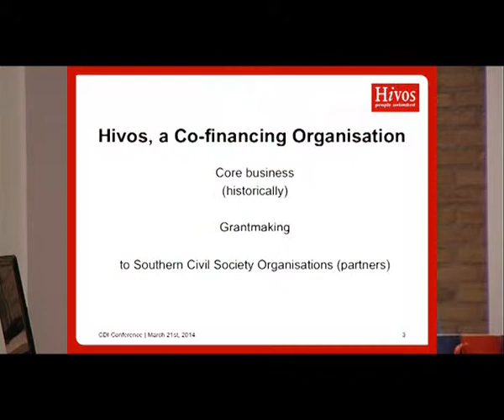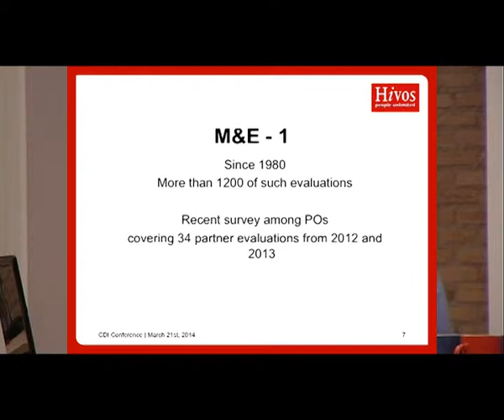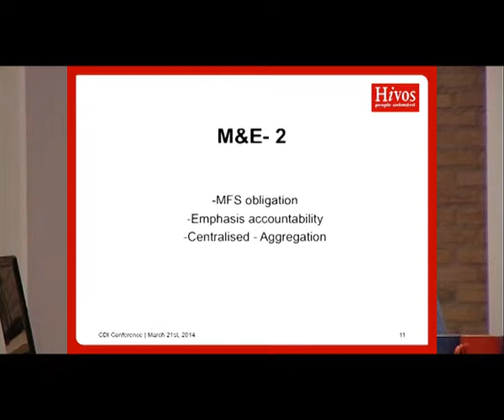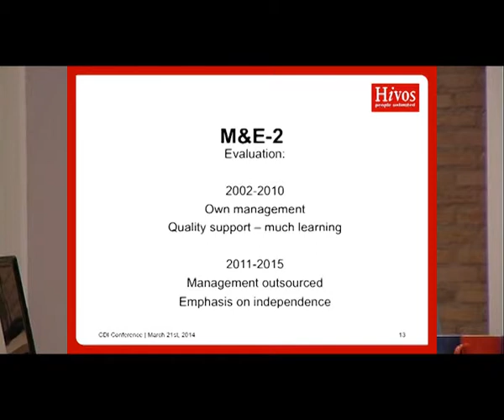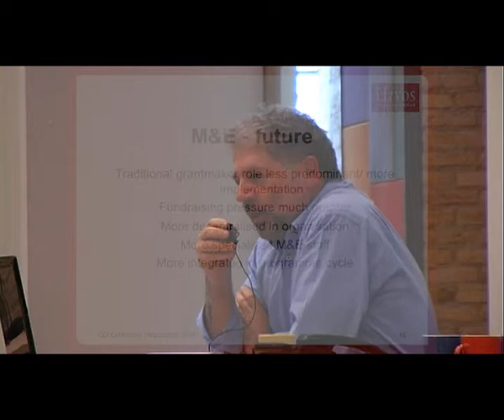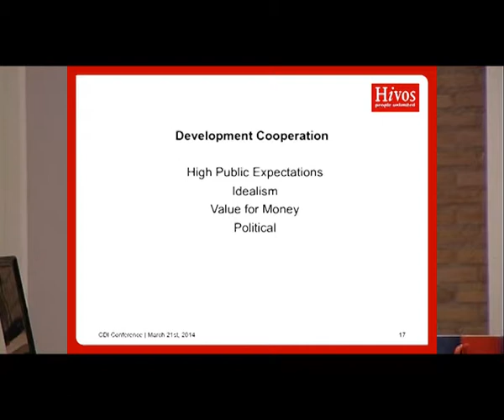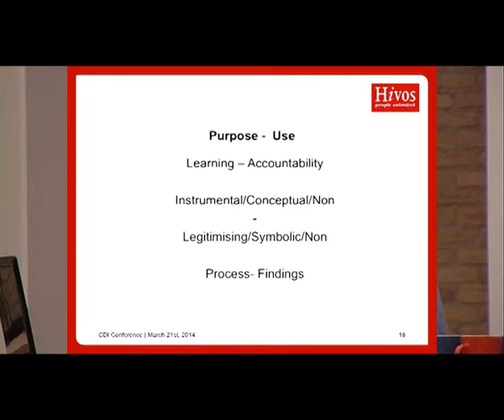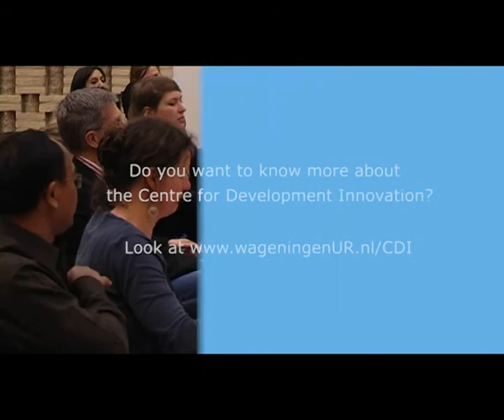Conference on Improving the use of M&E - Presentation by Karel Chambille (Hivos)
This is an impression of the conference on Improving the use of M&E processes and findings by CDI on 20-21st March 2014. It shows presentatio of Karel Chambille from Hivos on Governance of Monitoring and Evaluation.